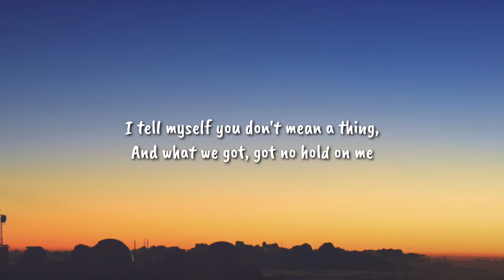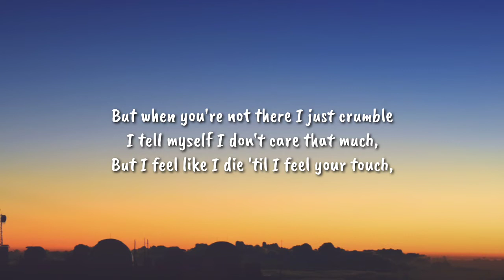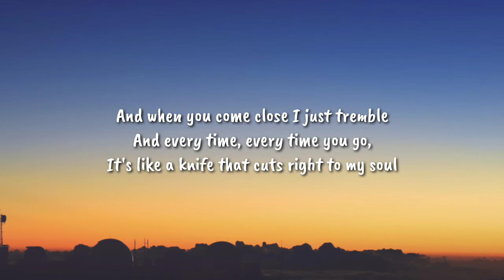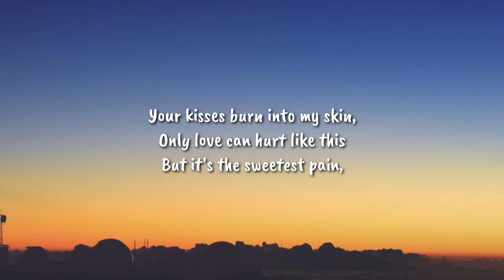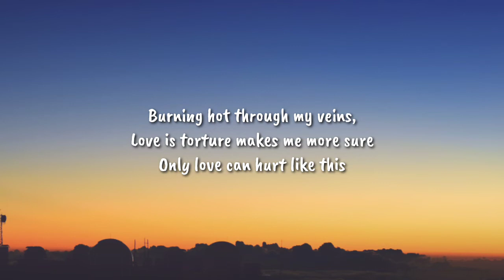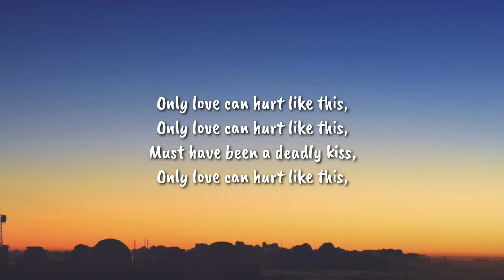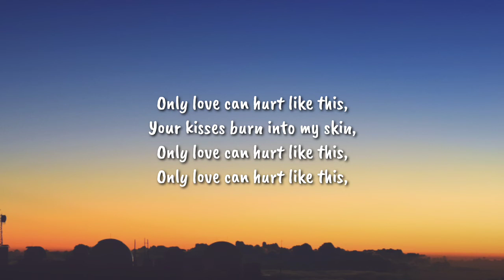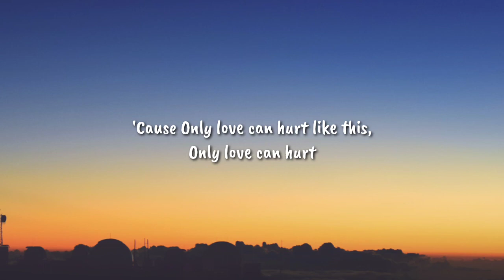Paloma Faith - Only Love Can Hurt Like This (Speed Up/Lyrics) "Only love can hurt like this"